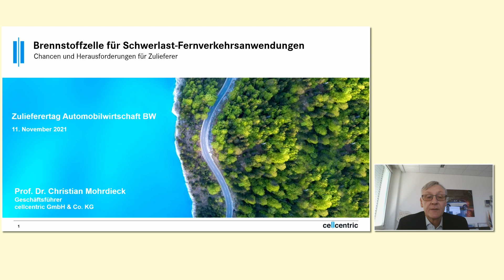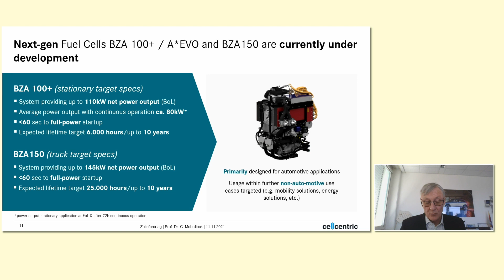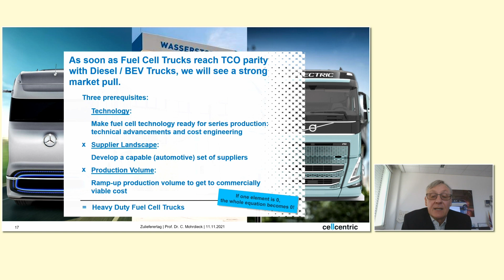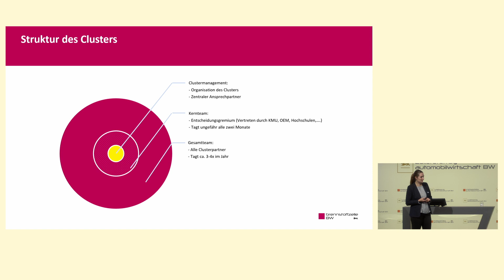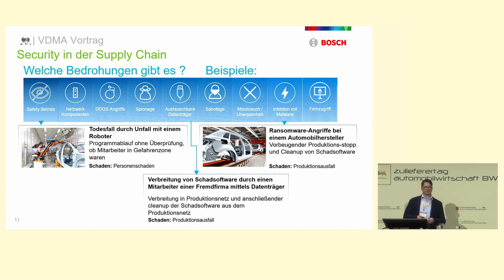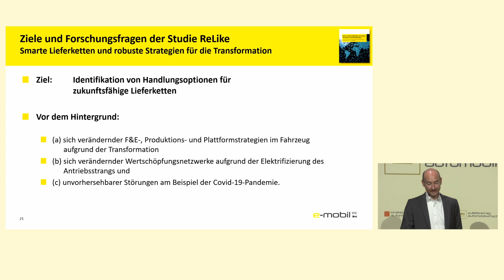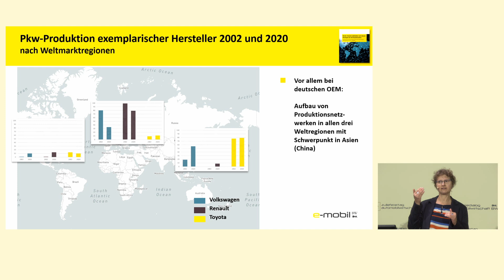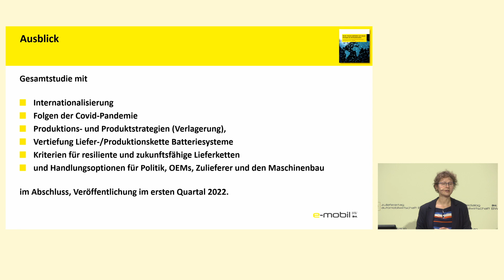Zulieferertag Automobilwirtschaft BW 2021 - Part II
Softwarestrukturen neuer Fahrzeuge werden in Zukunft immer bedeutender und komplexer. Es bestehen wachsende Anforderungen an die Vernetzung und Automatisierung von Fahrzeugen, neue Softwarekonzepte und IT-Sicherheitskompetenz sind gefragt. Deshalb griff der Zulieferertag Automobilwirtschaft BW 2021 das Thema Software auf. Am Nachmittag des Zulieferertag Automobilwirtschaft BW 2021 wurden in Themenräumen die brennstoffzelle sowie cybersecurity in den Blick genommen.
Der Zulieferertag Automobilwirtschaft BW findet im Rahmen des  Strategiedialogs Automobilwirtschaft BW statt und ist eine gemeinsame Veranstaltung des  Ministeriums für Wirtschaft, Arbeit und Tourismus Baden-Württemberg und der  e-mobil BW, der Landesagentur für neue Mobilitätslösungen und Automotive Baden-Württemberg.

00:00:00 - 00:47:47 Brennstoffzelle im Fahrzeug: Chancen und Herausforderungen für Zulieferer | Prof. Dr. Christian Mohrdieck, Managing Director, cellcentric GmbH & Co. KG und Ida Stanglmayr, Cluster Brennstoffzelle BW

00:47:48 - 01:46:07 Cybersecurity in der Supply Chain – Die Lieferkette so stark wie das schwächste Glied | Lukas Schleicher, Projektmanager Cybersecurity und KI, VDMA, Martin Holtmannspötter, IT-Security und Maschinen, Robert Bosch GmbH, Benjamin Frieske und Sylvia Stieler, Projekt ReLIKE - Smarte Lieferketten und robuste Strategien für die Transformation